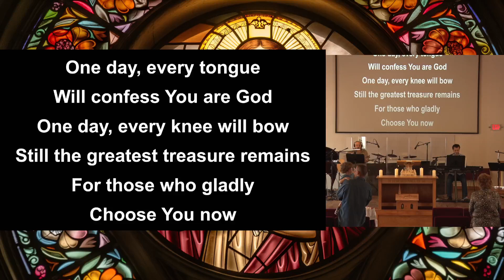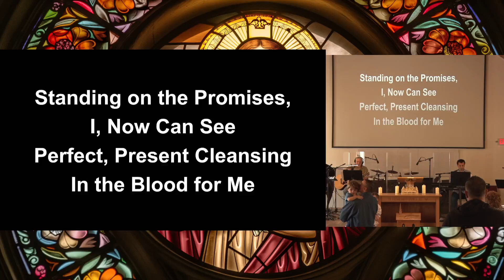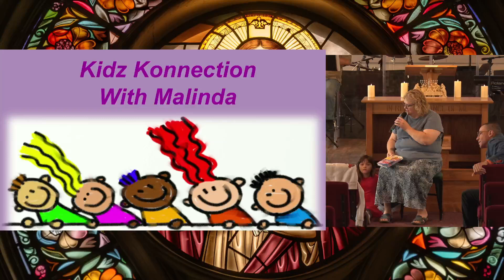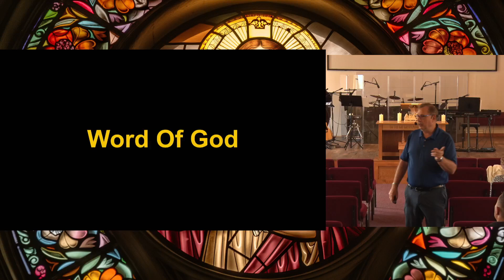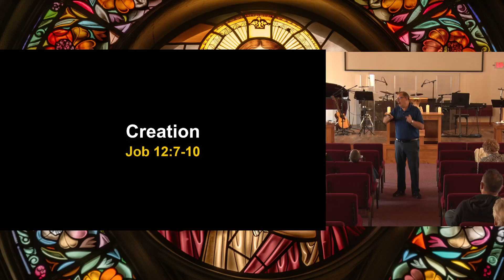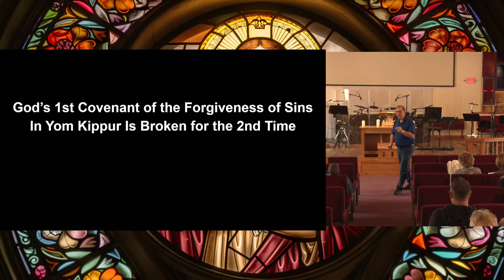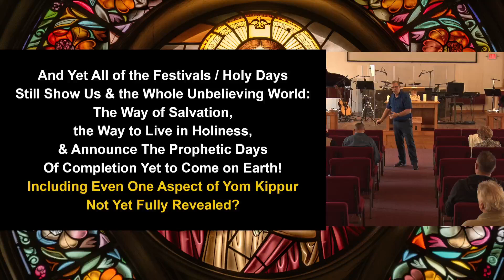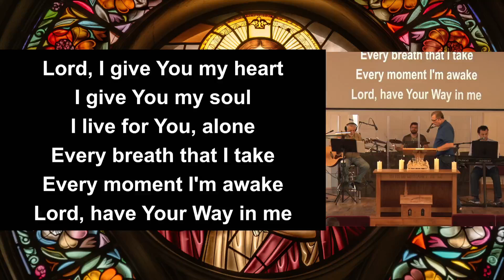“The Foundation of Our Faith Creation, Commandments, Covenant, & Promises!”